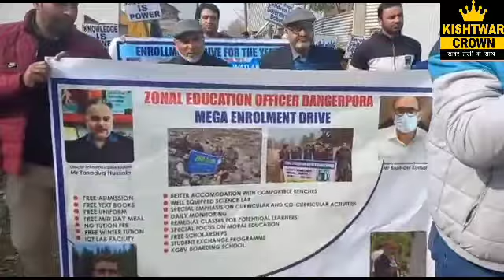Enrollment drive Kick started at watlab area of Zaingair sopore in presence of ZEO Zone Dangerpora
Khan Jahangeer
Sopore

15//Nov//2021●Around 04 Students Enrolled for the first day as all facilities provided with free school bags,Free Uniform, Free Books, Free Mid day meal,Scholarship and all high tech facilities of Lab.

In order to Enroll more students in Government run schools a drive was held in Watlab Area of Zaingair Sopore.

The drive starts from Govt Middle School Watlab to Watlab Ghat and its whole peripheries with school officials and ZEO present on the occasion.

Zonal Education Officer Dangerpora *Mr Mohd Ashraf Lone* who is also a state awardee and Zonal Resource Group Dangerpora,Headmaster and Staff of School Watlab añd students were present.

The Headmaster of GMS Watlab *Haji Nisar Ahmad* and his staff members were also present and graced the auspicious occasion.

Atleast 04 Students were enrolled at the very beginning of the programme as we are hopeful that more and more students will participate in the government run schools.

Speaking on the occasion the officials said that this is an important drive and we are hoping in order to increase student manifold government has started this programme and this will be a huge success for us.

Time has come to introduce more students to schools and this is a very hood initiative and in near future all things will be taken care of as government is doing its best to do the needful.